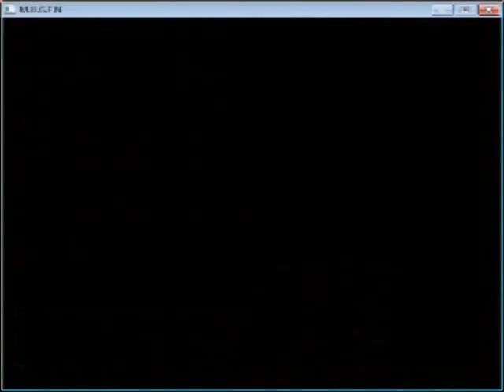Mugen arena #14 Mikey vs Raphael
COWABUNGA!

TURTLE POWER!!!

NINJA TIME!!!

Mikey = Me
Raphael = AI

BG= Volcanic Rim stage (SF4)
Bgm = Volcanic Rim stage (SF4)